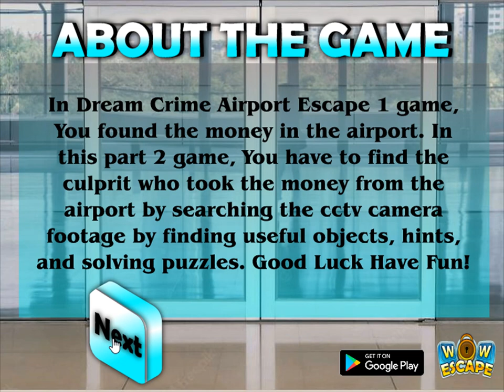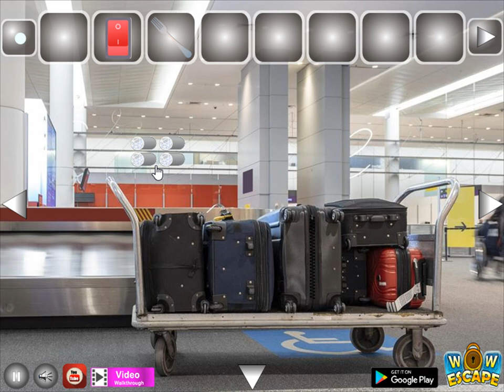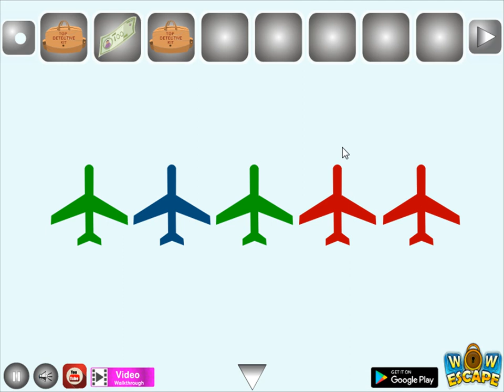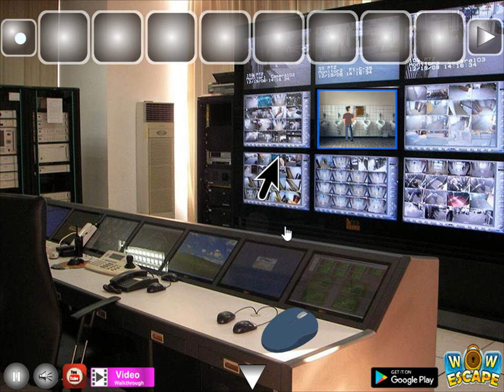dream crime airport escape 2 video walkthrough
WowEscape-In Dream Crime Airport Escape 2 game, You found the money in the airport. In this part 2 game, You have to find the culprit who took the money from the airport by searching the cctv camera footage by finding useful objects, hints, and solving puzzles. Good Luck Have Fun!